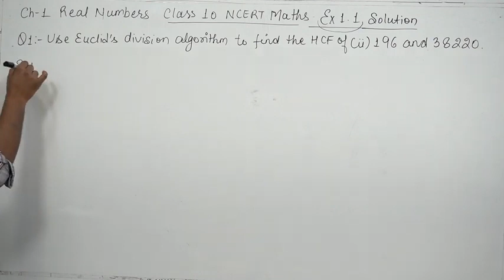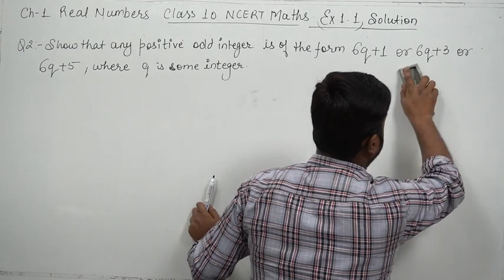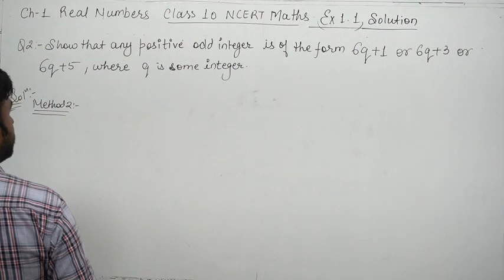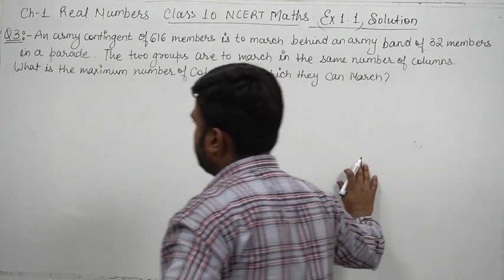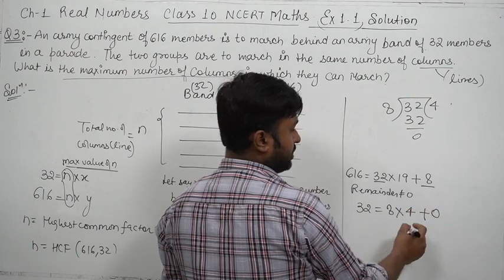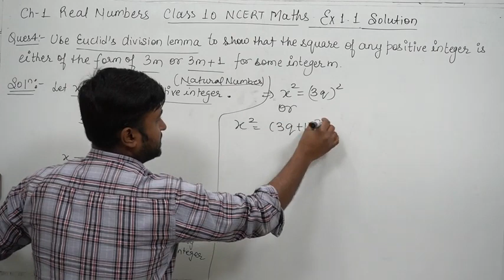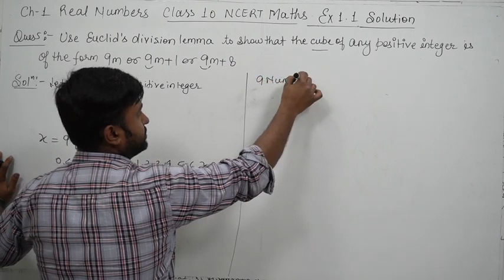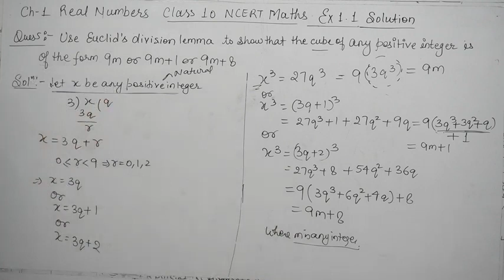Class 10th Math Chap 1 Ex 1.1 Solution